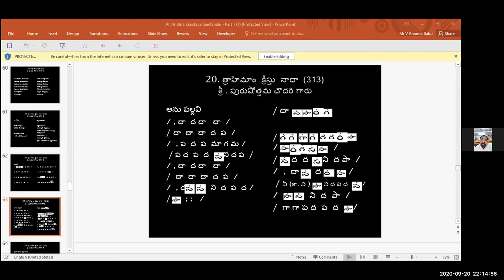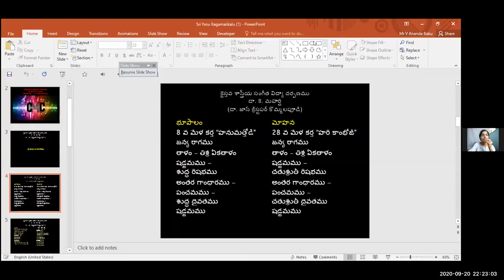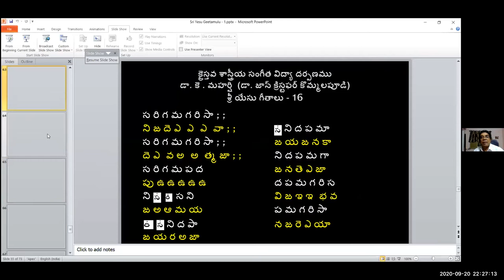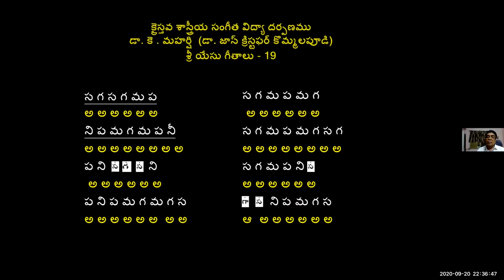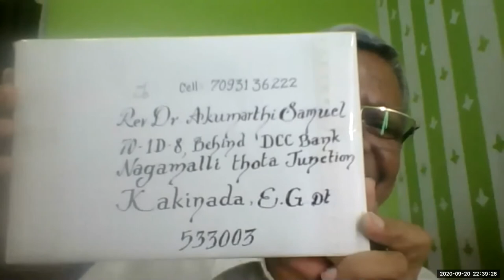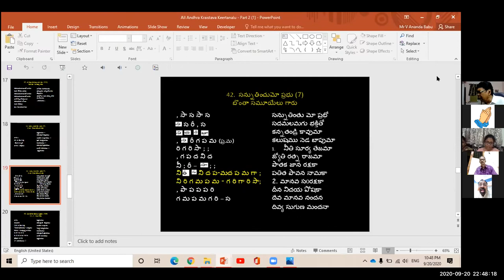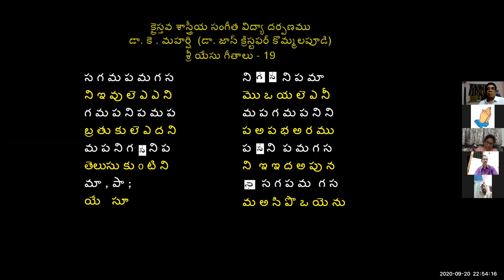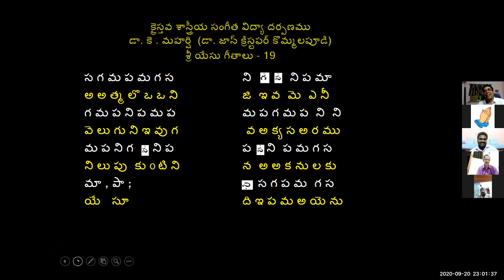Dr. Maharishi & Rev Dr. Akumarthi Samuel on a discussion about the Raagaas of ఆంధ్రక్రైస్తవకీర్తనలు